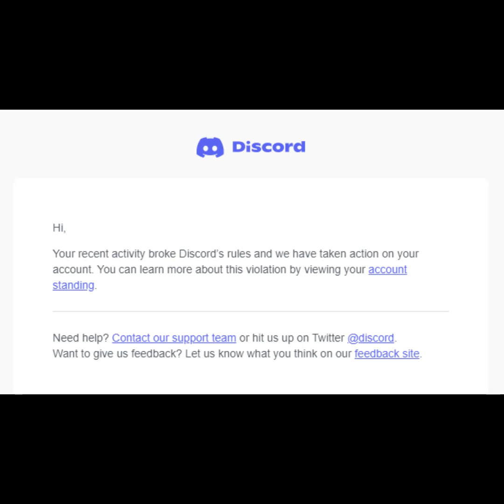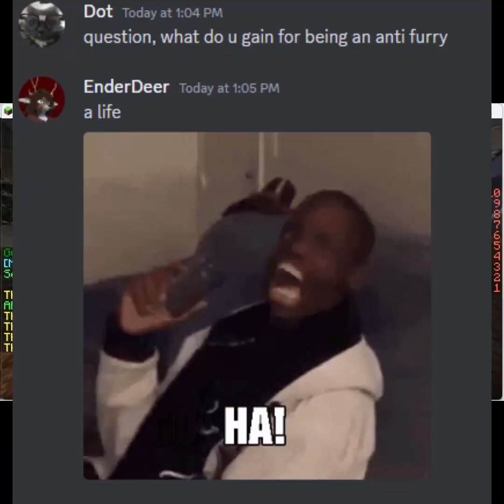BEWARE OF DISCORD BEING BAN HAPPY!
ig im too sigma to be on discord